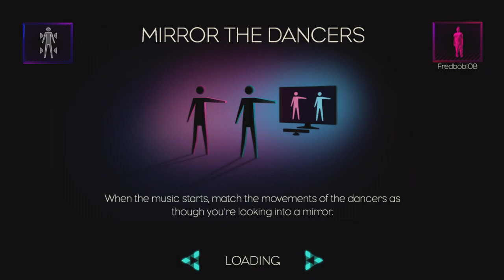Dance Central 2 - La Roux - Bulletproof - [100% 5 Gold Stars]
Bulletproof by La Roux on Dance Central 2.